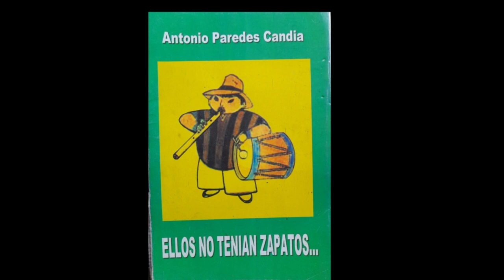Ellos no tenian zapatos Antonio Paredes Candia (capitulo 8)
ellos no tenian zapatos antonio paredes candia, ellos no tenían zapatos, ellos no tenian zapatos antonio paredes candia capitulo 8, ellos no tenian zapatos resumen, ellos no tenían zapatos capitulo 8, resumen de ellos no tenían zapatos capitulo 8